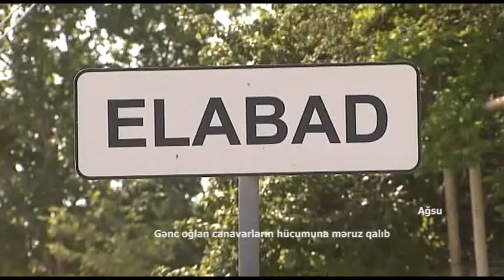Ağsu sakini canavarların hücumuna məruz qalıb